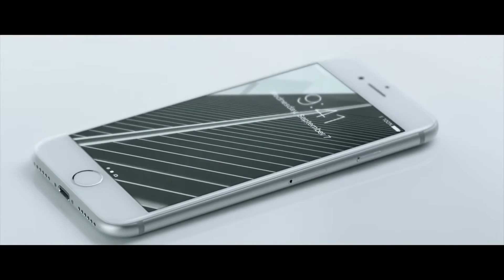If Product Trailers were Honest - Apple - Airpods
Hi guys,